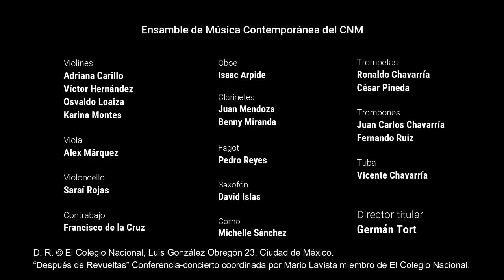Graffiti VI (2006) : Benny Goodman , Armando Luna Ponce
Obra: Graffiti VI (2006) : Benny Goodman.
Compositor: Armando Luna Ponce (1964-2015).
Director: Germán Tort
Interpretan: CEPROMUSIC y el Ensamble de Música Contemporánea del Conservatorio Nacional de Música.
Martes 26 de febrero, 19 h, 2019
Aula Magna, El Colegio Nacional.

Ensamble CEPROMUSIC
José Luis Castillo: director artístico
Diego Morábito: flauta
Alejandro Tello: oboe*
Luis Mora y Diego Cajas: clarinetes
Ventsislav Spirov: fagot
Alfredo Fenollosa: corno*
Vicente García: trompeta
Abraham Parra y Juan Hernández: percusiones
Gonzalo Gutiérrez: piano
Carlos Lot, Carla Benítez y Leonardo Chávez: violines
Alena Stryuchkova: viola
Roxana Mendoza y Diego Gutiérrez: violonchelos
Juan García: contrabajo
*músicos invitados.

Ensamble de Música Contemporánea del Conservatorio Nacional de Música
Germán Tort: director artístico
Isaac Arpide: oboe
Juan Mendoza y Benny Miranda: clarinetes
Pedro Reyes: fagot
David Islas: saxofón
Diego Rodríguez, corno
Ronaldo Chavarría y César Pineda, trompetas
Juan Carlos Chavarría y Fernando Ruiz, trombones
Vicente Chavarría, tuba
Víctor Hernández, Adriana Carillo, Karina Montes, Osvaldo Loaiza, violines
Alex Márquez, viola
Sarai Rojas, violonchelos
Francisco de la Cruz, contrabajo